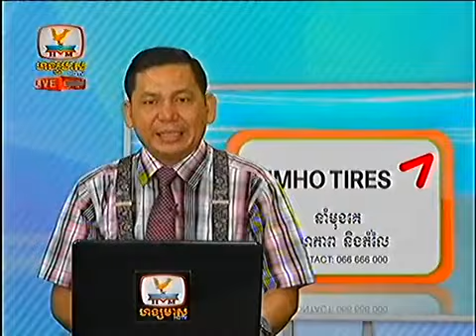HM HDTV Daily News,Accident News,Hot News on 12 Dec 2013 Part6_8